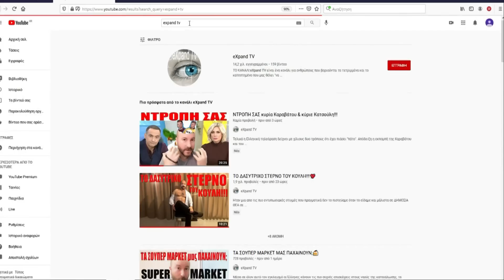ΑΦΗΣΤΕ ΗΣΥΧΗ ΤΗΝ ΚΟΡΑΛΙΑ ΚΑΡΑΝΤΗ! Άϊντε!!!🗣📵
Η Κοραλία Καράντη είναι μια πολύ καλή ηθοποιός και κυρίως ένας αξιοπρεπέστατος άνθρωπος που εδώ και πάρα πολλά χρόνια έχει κερδίσει την εκτίμηση μας. Βγήκε πρόσφατα σε μια πρωινάδικη εκπομπή και επειδή είπε μια φράση πάνω σε μια συζήτηση  οι "δικαστές"  χρήστες των social media δεν έχασαν χρόνο και ευκαιρία, «απασφάλισαν», κατηγορώντας την για... ΔΕΙΤΕ ΤΟ ΒΙΝΤΕΟ!!